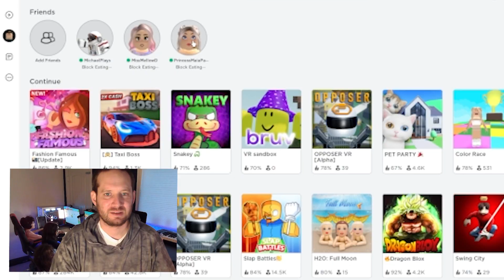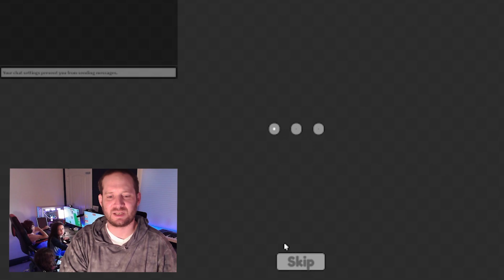Whole Fam Plays Roblox Block Eating Simulator!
We are Sleepy Slawths! (╭• ᴥ •╮)

A family who loves to learn and play together.
Dad is the main brain (and sometimes an NPC) of this operation.
Michael, Maia, Melody and Memphis bring the ruckus!
We hope to inspire you to play and have fun.
Enjoy every day you can.
Be kind and love your family and friends.
Be a light in the world!

Please comment because we love to hear from viewers and friends!

Minecraft Server! Use in Java Edition: minecraft.sleepyslawths.com